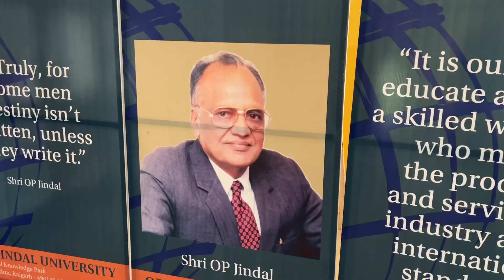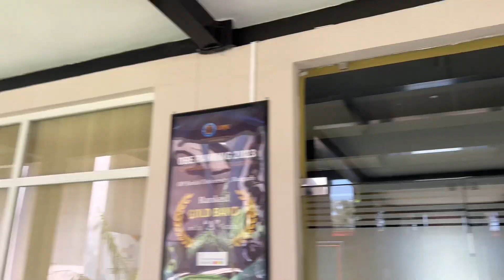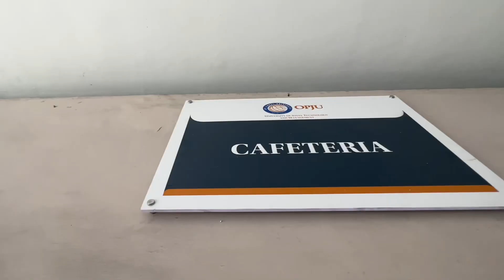My University Tour😍 | OP jindal University | Satyajit Mishra Vlogs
My College Tour Vlog Op jindal University

Bye❤️